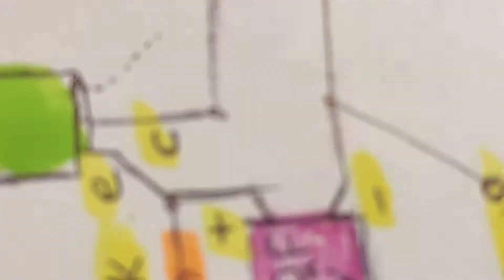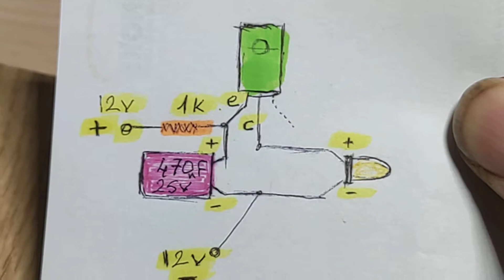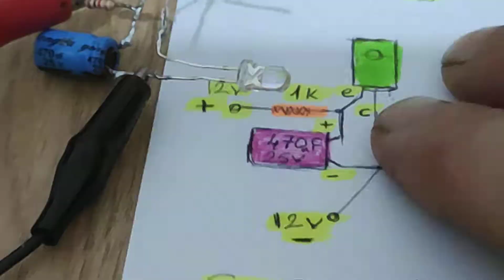Bike flasor simple